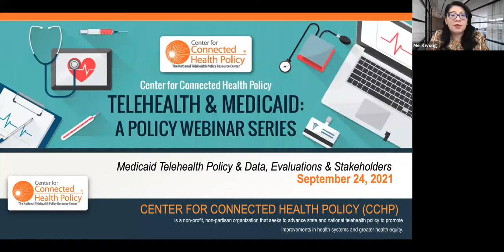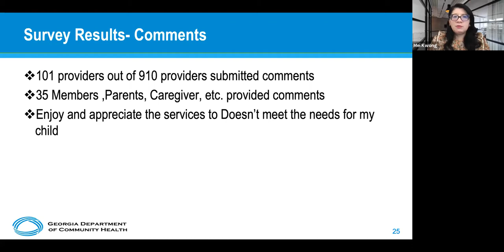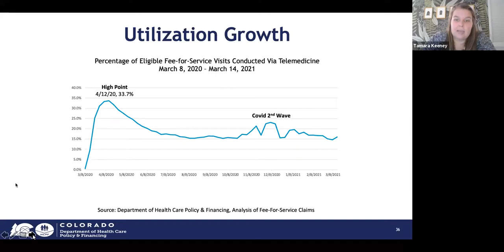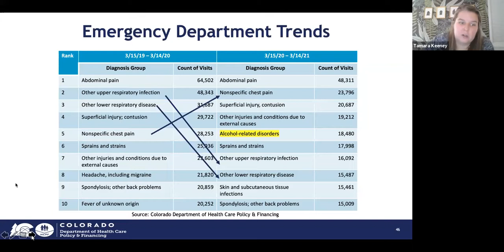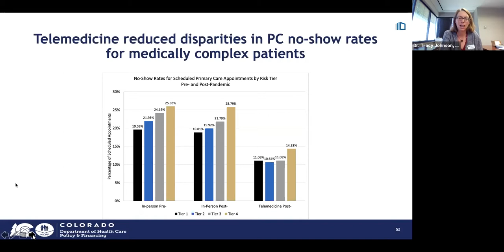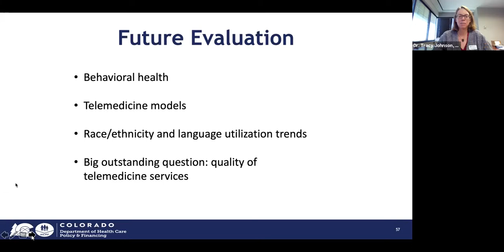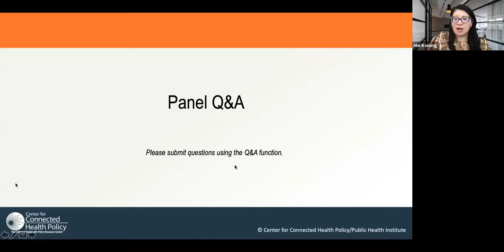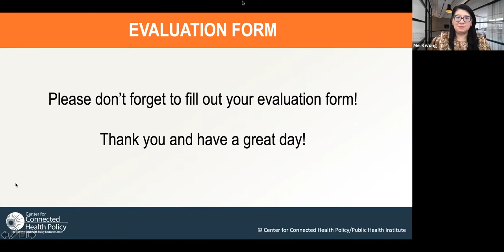Telehealth & Medicaid - Medicaid Telehealth Policy & Data, Evaluations, & Stakeholders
COVID-19 has spurred Medicaid programs to expand their telehealth policies. It has also encouraged them to examine the effects and impacts of such policies and engaging stakeholders more often than before. Learn about the efforts some Medicaid programs have made in collecting data and working with other groups as they work on solidifying the next steps in their telehealth policy development.

Speakers:
-Tracy Johnson, PhD, Medicaid Director, Colorado Department of Health Care Policy & Financing
-Mei Wa Kwong, JD, Executive Director, Center for Connected Health Policy